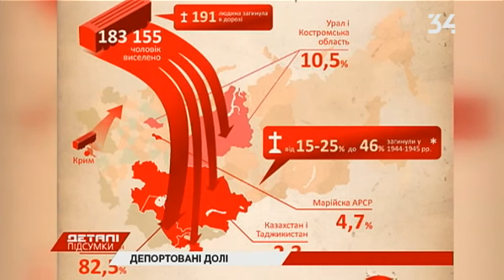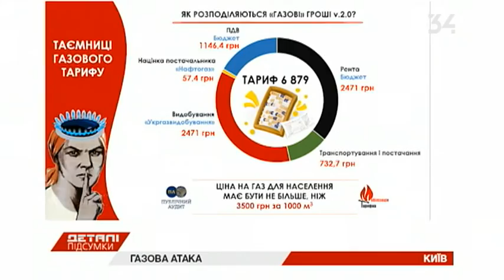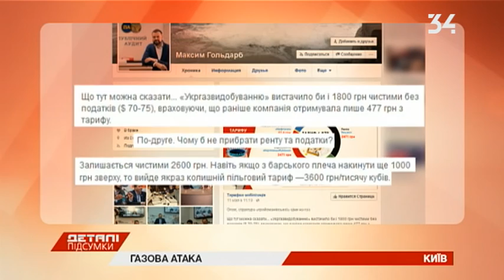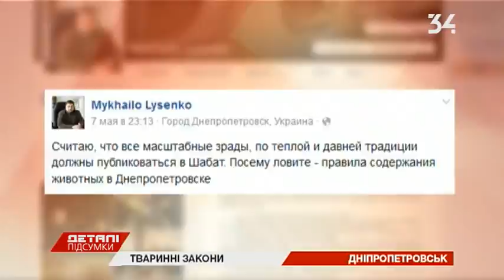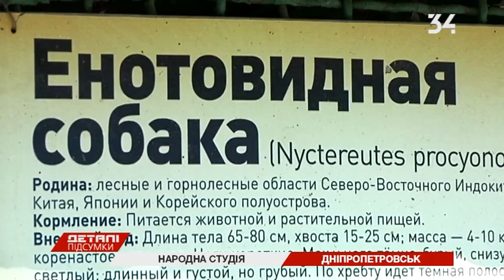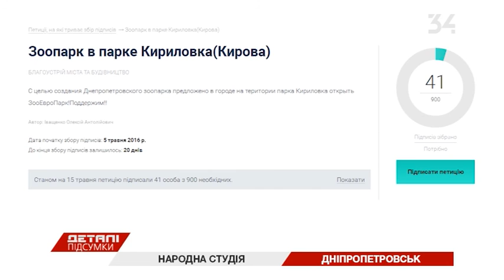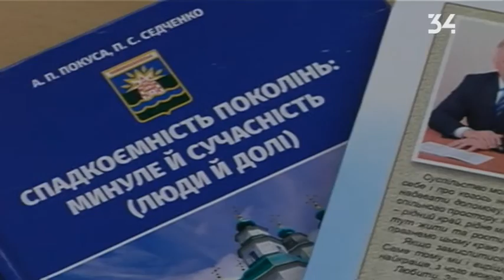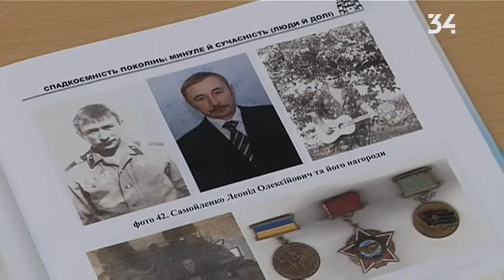Детали Итоги 15.05.2016